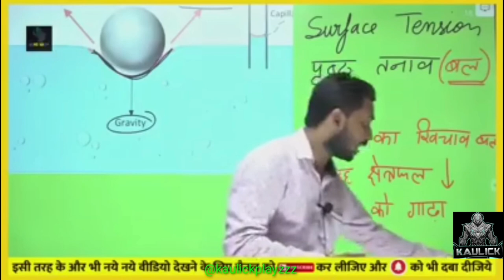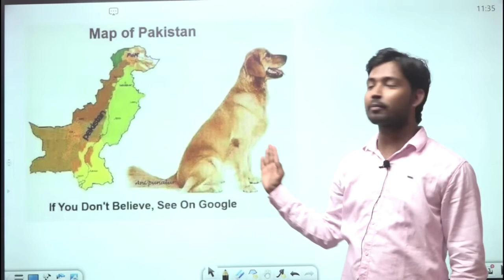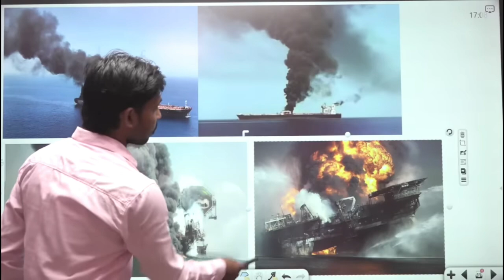खान सर कि कोमेडी VIDEO |KHAN SIR KI THUG LIFE 😀😃😃😀😁😁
khan sir ki thug video)khansir ki comedi videoKHAN SIR who is a teacher runs a YouTube page as well named 'Khan GS Research Centre' which has close to 2 million subscribers. One such example is someone known as ‘Khan sir’ from Patna. He runs the Khan GS Research Centre in the city, which caters to the students appearing for the UPSC exams. Recently, an Indian Police Service (IPS) officer named Arun Bothra shared a snippet from one of his videos on his Twitter page.
“I would have topped the UPSC if I had a teacher like him,” the caption said.